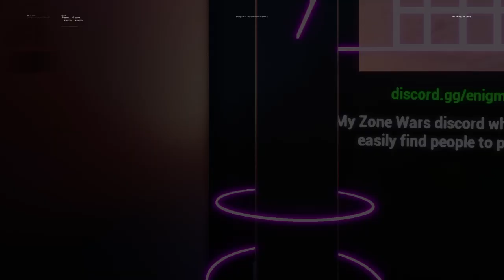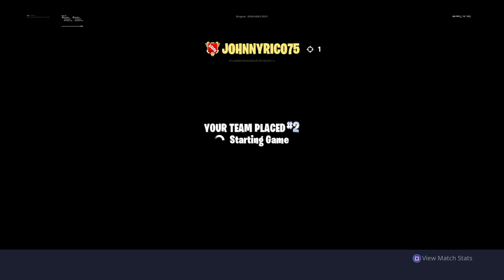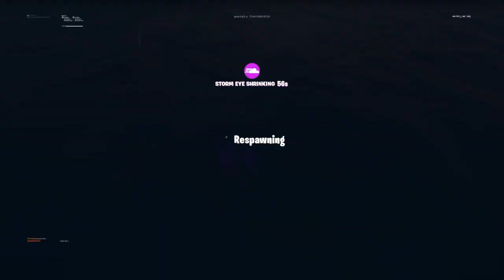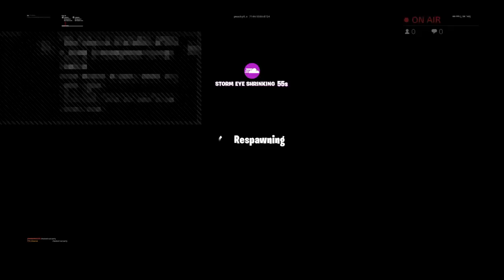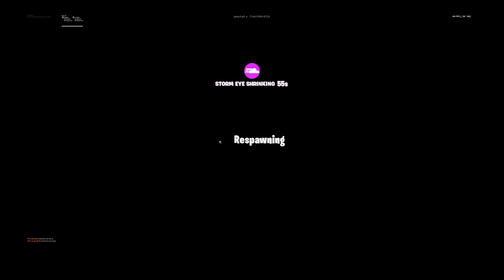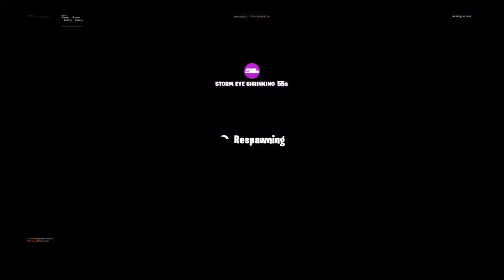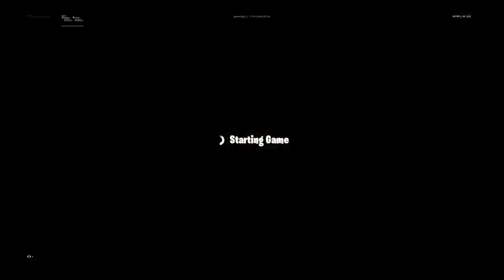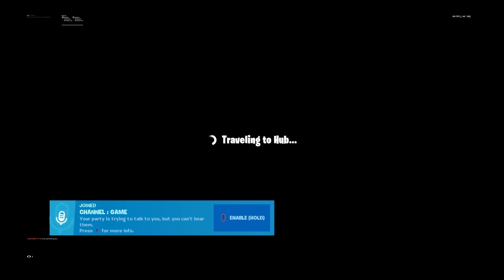Just trying streaming